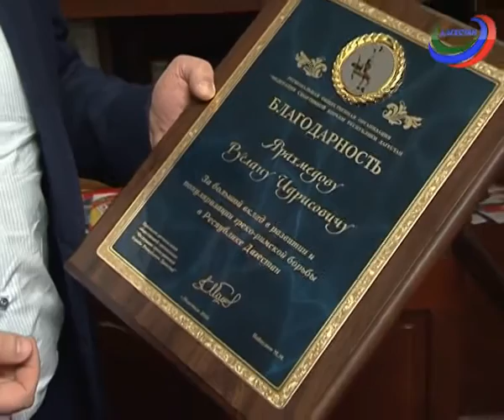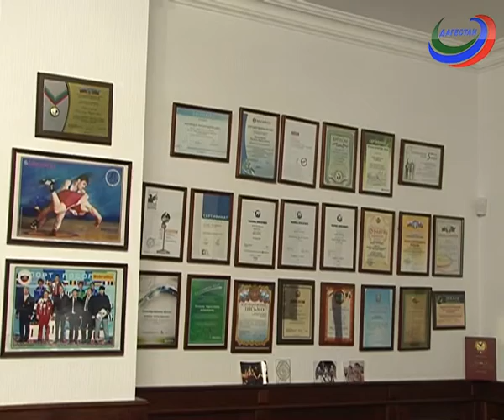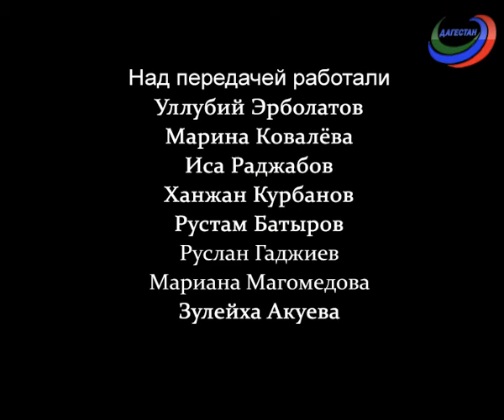Парламентский вестник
Выпуск от 24.12.16г.